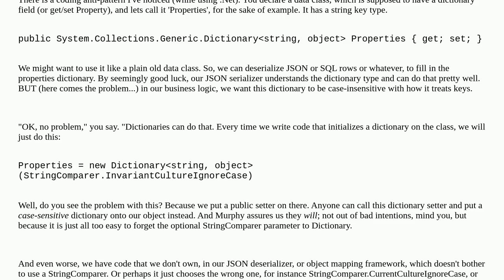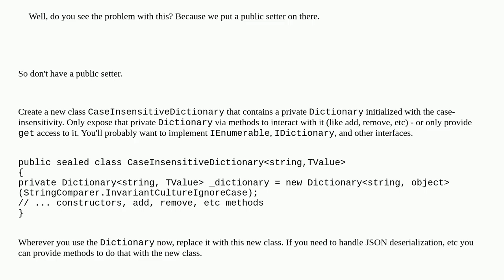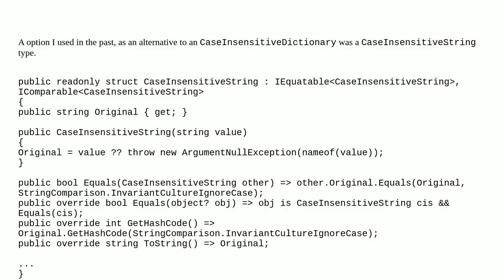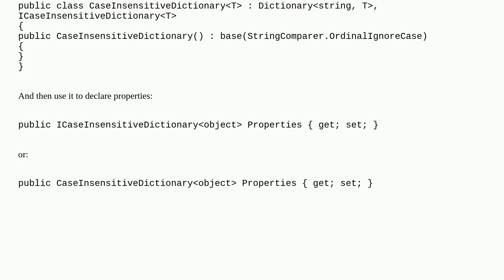How do you fix the wrong-case-sensitivity dictionary setting bug-pattern?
A special thanks goes out to the community

  case-insensitivity serialization anti-patterns object-oriented json